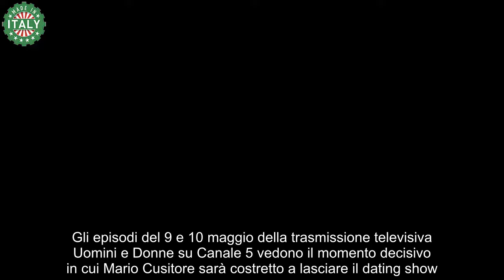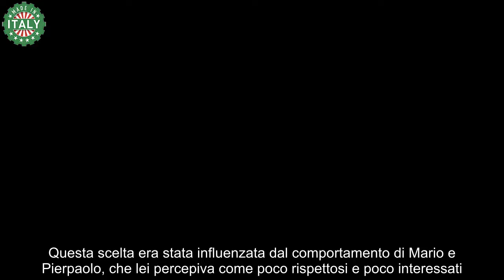Uomini e Donne, Mario confessa di aver mentito la reazione di Ida Platano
Mario Cusitore ha confessato di aver ingannato Ida Platano durante la puntata di Uomini e donne del 9 maggio. Il corteggiatore si è preso le sue colpe e per la prima volta ha ammesso di essersi visto realmente con un'altra donna fuori dallo studio televisivo del talk show Mediaset.

Trattasi di Melissa, una dama che qualche anno fa aveva anche preso parte alla trasmissione per corteggiare Alessandro Vicinanza.

La reazione di Ida non si è fatta attendere e sui social in tanti si sono scagliati contro Mario, accusandolo di essere stato vergognoso.